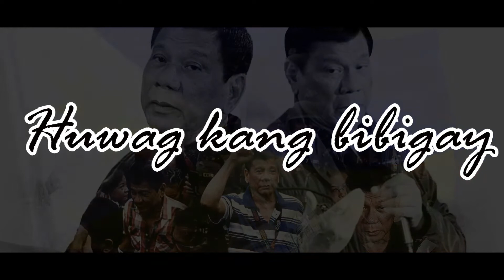HUWAG KANG BIBIGAY (TRIBUTE FOR PRESIDENT DUTERTE AND FRONT-LINERS)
Salute to all front-liners and to President DUTERTE.

Song: Huwag Kang Bibigay
Artist : Melan Stamatelaky

It may seem like a small thing to you but I appreciate each and every one of you. All of the feedback and comments are what have helped this channel grow to what it is now. So once again, Thank you so much, guys !!